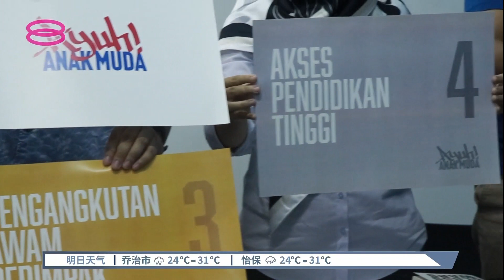公青团反对希盟收MUDA 惟称青年团不构成威胁【2022.10.05 八度空间华语新闻】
【公青团反对希盟收MUDA  惟称青年团不构成威胁】
青年党加入希盟之路遇上拦路虎！公正党青年团14名州和联邦直辖区团长昨天提交备忘录，反对青年党加入。

公青团强调，虽然他们尊重领导层的最终决策，但同时也认为，希盟重新分配土团党在上届大选留下的议席后，蓝眼获得上阵的议席将会增加，加上党主席安华在过去的州选中也不吝推举年轻候选人，因此青年党无论加入与否，都不会对公青团构成任何威胁。